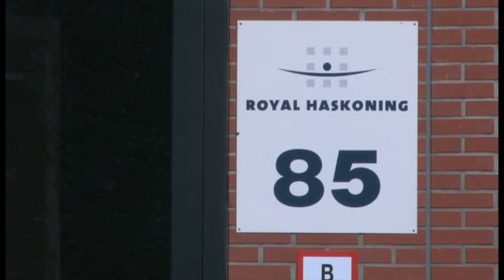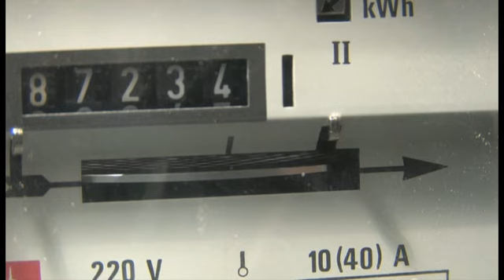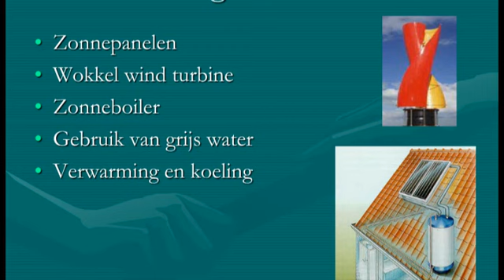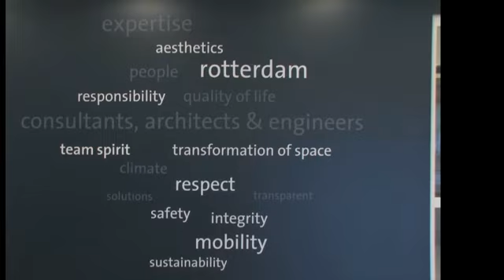Cradle to Cradle Royal Haskoning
De film over adviesbureau Royal Haskoning met een interview met Ellis ten Dam in de serie over de nieuwbouw van Lyceum Schravenlant.
In opdracht van de Gemeente Schiedam maakte Dubbelklik een film over de nieuwbouw van Lyceum Schravenlant in Schiedam. De school wordt gebouwd volgens het 'Cradle to Cradle' principe. De leerlingen hebben vanaf het begin af aan inspraak gehad en dat is uniek voor (in ieder geval) Nederland. Dit project is een landelijke pilot voor deze manier van bouwen.